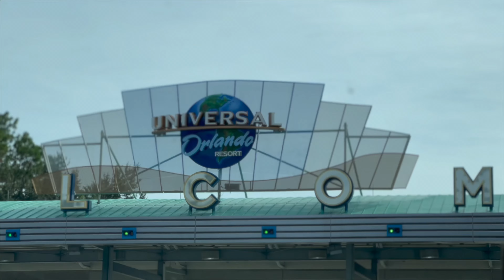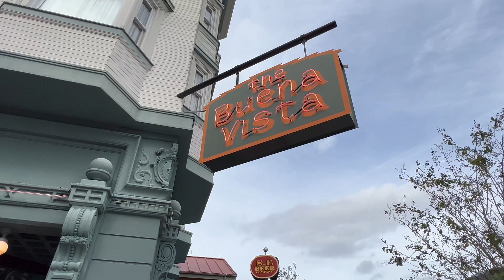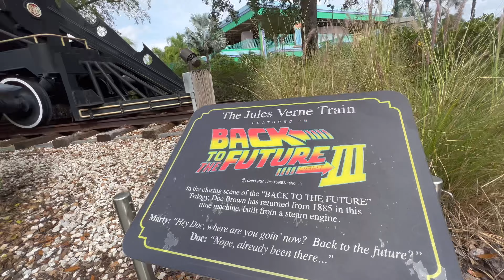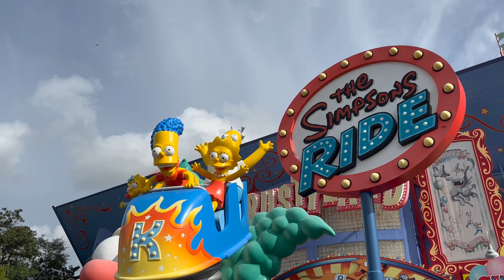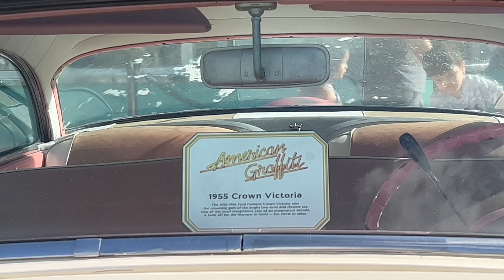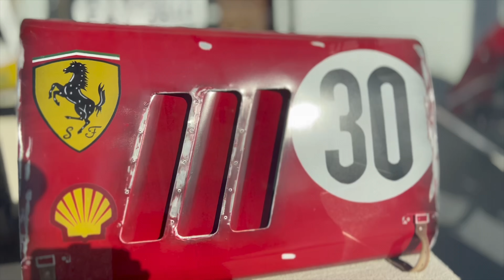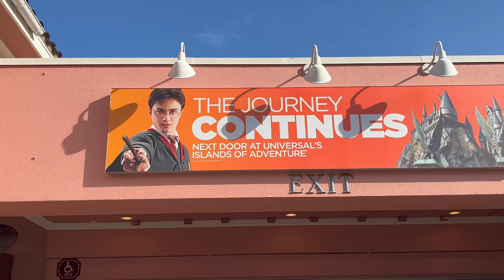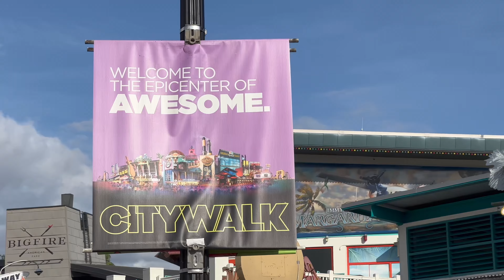Universal Studios Orlando FL